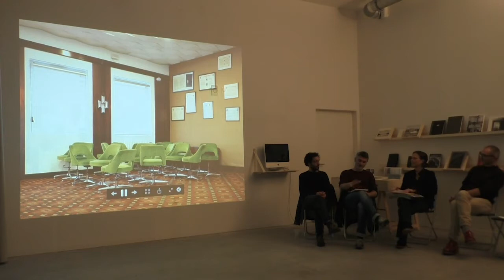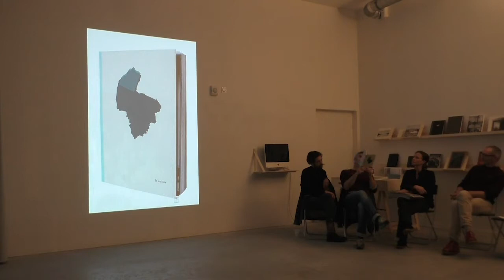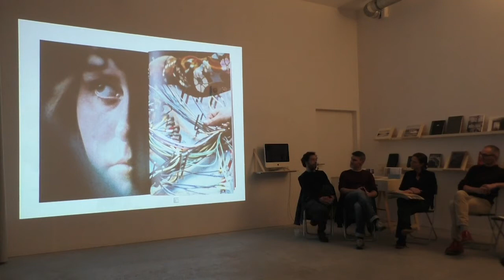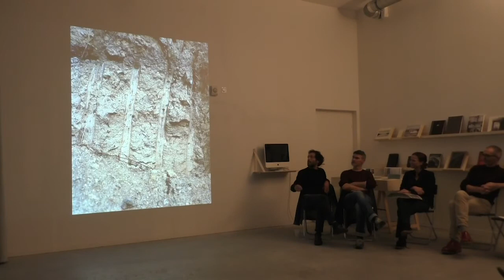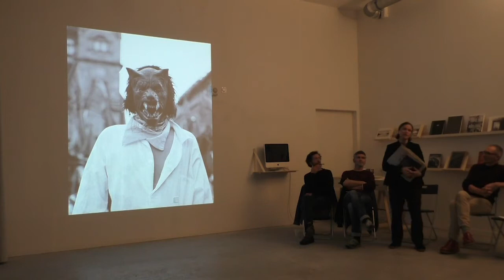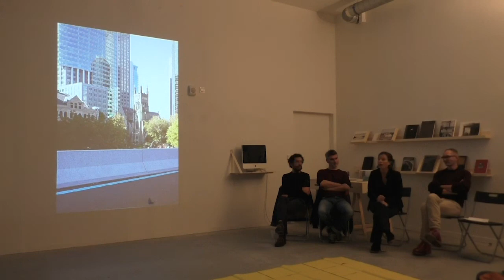PUI#40 - Jérôme Blin, Gaëtan Chevrier et Chimène Denneulin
L'espace du livre 3/3
Novembre 2019
Ateliers Bonus, Nantes

Dans le cadre de l'exposition L'ESPACE DU LIVRE - territoires - éditions - photographies, nous invitons deux artistes, Jérôme Blin et Chimène Denneulin à venir présenter leurs travaux et leur rapport au livre.

Jérôme Blin arpente plus particulièrement les espaces ruraux, ou péri-urbain. Il questionne les liens existants entre les habitants d'un même lieu, entre les personnes et les lieux. Sa pratique de la photographie s'inscrit dans une approche documentaire mêlant une observation attentive et un regard cinématographique, qui l'amène à construire des récits précis et poétiques. Il sera accompagné de Gaëtan Chevrier, co-auteur de La Janais.

Chimène Denneulin aborde la photographie autant par sa dimension descriptive que picturale, en faisant dialoguer les images de luttes sociales, les formes, les détails, les corps, les aplats, les couleurs. Du grand format de l'exposition à celui, plus modeste de l'édition, son travail questionne depuis un regard engagé les forces et les résistances de l'espace urbain.